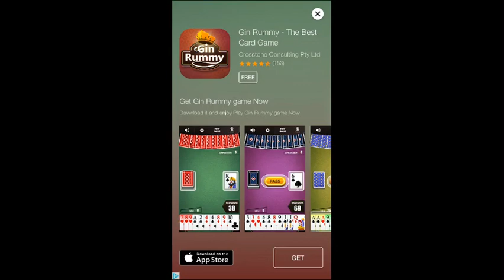Word Connect Walkthrough | Chapter 28 | Levels 205-212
In this video I complete Chapter 28, Level 205-212 on this Word Connect Walkthrough.